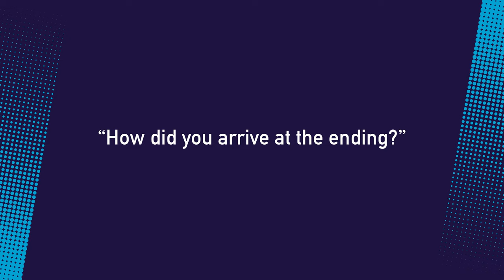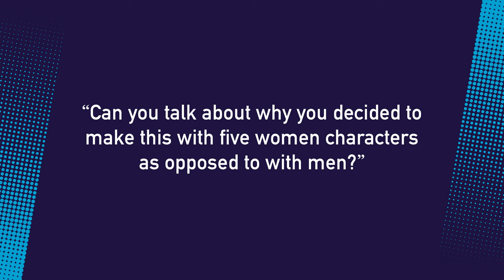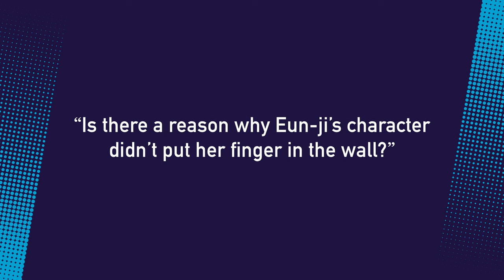Mika Rottenberg and Mahyad Tousi on Remote | NYFF60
Mika Rottenberg and Mahyad Tousi discuss Remote, an NYFF6 Currents selection, with programmer Aily Nash.

Mika Rottenberg’s expansive, often giddily absurd video and installation art in part interrogates our increasing reliance on technology and connection to what we used to call reality. In her first feature, she collaborates with filmmaker Mahyad Tousi on a film she has described as “Jeanne Dielman during a pandemic in the future.” Remote follows the daily routines of a quarantined woman (Okwui Okpokwasili) in her sealed-off, ultra-modern apartment, a paradise of vibrant colors, thriving plant life, and virtual screens. While some unknown global crisis unfolds outside her window, she joins a watch party of women from around the world keen on the same South Korean dog-grooming show, eventually falling down a rabbit hole playing an inexplicable interactive game with them. Rottenberg and Tousi’s film finds new cinematic language to express the desire for physical contact in our increasingly isolated, mediated, and highly consumer-driven environments.